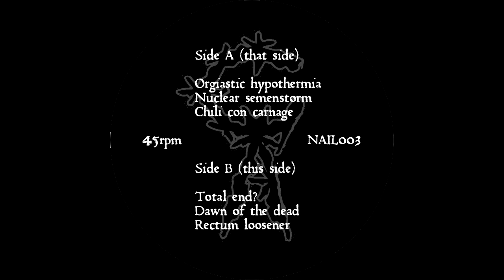Cannibal Accident ~ Nuclear semenstorm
Taken from new 7" Lennu EP. Released by Nailjar Records 2013.